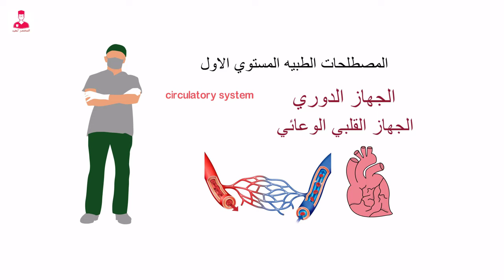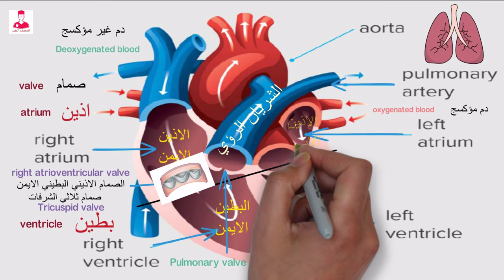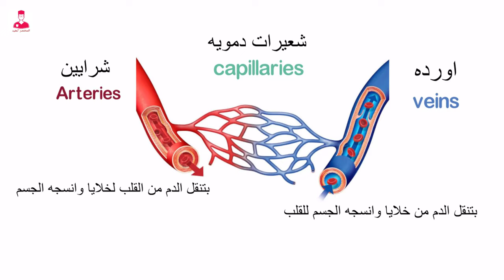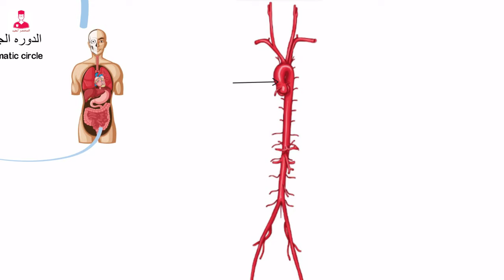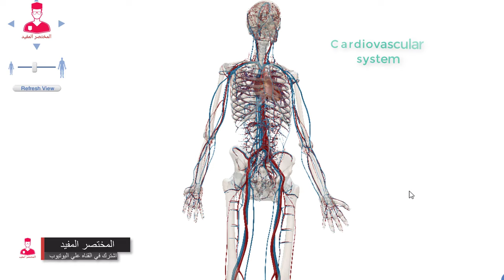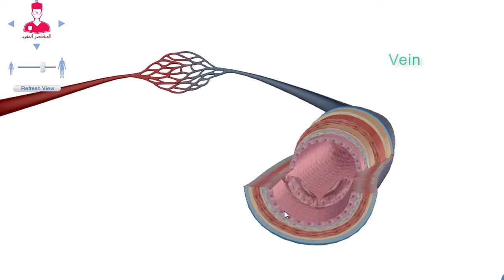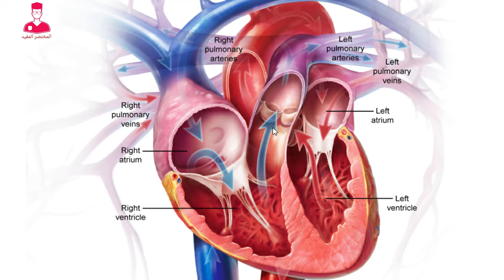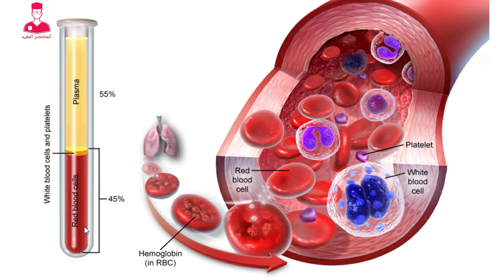الجهاز الدوراني || مصطلحات طبيه المستوي الاول || circulatory system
المختصر_المفيد
القلب والأوعية الدموية بيكونوا جهاز اسمه الجهاز الدوري . او الجهاز القلبي الوعائي.
فبيبقي اسمه . Circulatory system. الجهاز الدوري . بيتكون الجهاز الدوري من القلب واللي اسمه heart
والأوعية الدموية واللي اسمها Blood vessels والدم واللي اسمه bloodدول ال٣ مكونات الرئيسيه للجهاز الدوري نبدأ بالقلب .
تعالي كدا نتخيل إن القلب دا عباره عن بيت مكون من دورين .
الدور اللي فوق فيه شقتين كل شقه فيهم اسمها اذين واذين يعني atrium
والدور اللي تحت فيه شقتين برضو وكل شقه اسمها بطين وبطين يعني ventricle
فيبقي عندنا الشقتين اللي فوق واحده ف النايحه اليمين وتبقي اسمها Right atriumوواحده ف الناحيه الشمال وتبقي اسمها Left atriumوالشقتين اللي تحت . الشقه اللي في اليمين اسمها Right t ventricle
والشقه اللي في الشمال اسمها
Left ventricle وبين الشقه اللي فوق والشقه اللي تحت بيكون فيه صمام بيمنع رجوع الدم.
 وصمام يعني Valve نعرف طيب الدم بيمشي ازاي داخل البيت دا . اللي هو القلب يعني .
الدم لما بيتجمع من الجسم كله بيدخل للقلب وبيكون دم غير مؤكسج
يعني مش بيحتوي علي اكسجين فبيبقي اسمه
Deoxygenated blood
 واول حاجه بيدخل فيها في القلب هو الاذين الأيمن
Right atrium
بعد كدا ينزل الي البطين الأيمن
Right ventricle
فبيكون مابينهم صمام يمنع رجوع الدم تاني للأذين الأيمن وعلشان الصمام دا موجود بين الاذين والبطين الأيمن بيبقي اسمه
Right atrioventricular valve
الصمام الاذيني البطيني الأيمن .
والاسم الشائع ليه هو الصمام ثلاثي الشرفات
Tricuspid valve
و tri يعني ثلاثي و cusp يعني شرفه
فيبقي tricuspid valve
صمام ثلاثي الشرفات اللي هو بين الاذين والبطين الأيمن.
بعد كدا الدم بينتقل من البطين الأيمن ويتجه الي الرئتين .
بيمر للرئتين خلال الشريان الرؤي واللي اسمه
Pulmonary artery
واللي هنتكلم عنه كمان شويه في جزء الاوعيه الدمويه.
لما بينتقل الدم للشريان الرؤي بيكون فيه صمام بيفصل بين البطين الأيمن والشريان الرؤي اسمه
Pulmonary valve
كلمه pulmonary يعني رؤي فيبقي الصمام الرؤي يعني
Pulmonary valve
الدم بيرجع تاني من الرءئه بعد ما يحصله عمليه اكسجه أو تبادل غازات بين الأكسجين وثاني اكسيد الكربون.
فيرجع للقلب تاني دم مؤكسج اسمه
Oxygenated blood
فيدخل للقلب عن طريق الاورده الرؤيه الي  الاذين اليسر
Left atrium
ثم ينتقل الي البطين الأيسر
Left ventricle
وبيكون موجود مابينهم صمام اذيني بطيني ايسر
Left atrioventricular valve
وعشان هو بيتكون من شرفتي اتنين بس يبقي اسمه
Bicuspid valve
وbi يعني ثنائي فيبقي
Bicuspid valve
صمام ثنائي الشرفات ودا الاسم الشائع .
نلاحظ هنا سؤال مهم بيقول أن فيه صمامات ف اماكن ومفيش ف اماكن تانيه .
لو لاحظنا هتلاقي الصمامات بتكون موجوده بين الاذين والبطين وبين الشرايين الخارجه من القلب
لكن مش موجود صمامات عند دخول الدم للقلب من خلال الاورده .
ودا لأن الاورده نفسها بتحتوي علي صمامات جواها بتمنع رجوع الدم تاني واي خلل في الصمامات دي بيسبب المرض اللي احنا عارفينه ب اسم الدوالي .
لكن الشرايين علي عكس الاورده مش بتحتوي علي صمامات والدم بيمر فيها بسبب ضغط القلب فيها.
نيجي بعد كدا للاوعيه الدمويه  اللي بتنقل الدم خلال الجسم .
الاوعيه الدمويه ٣ انواع
شرايين اسمها
Arteries
 بتنقل الدم من القلب لخلايا وانسجه الجسم
واورده اسمها
Veins
 بتنقل الدم من خلايا وانسجه الجسم للقلبوشعيرات دمويه صغيره اسمها Capillaries
بتوصل ما بينهم . الشرايين والأوردة بيتم تسميتها علي حسب المكان اللي هي فيه أو المكان اللي بتنقله او بتنقل منه الدم .زي مثلا  الشرايين اللي بتنقل الدم للرئه اسمها Pulmonary arteriesوالأوردة الرؤيه اسمها Pulmonary veinsواورده وشرايين المخ اسمها
Cerebral veins
Cerebral arteriesواورده القلب اسمها Cardiac veins والشرايين المغذيه للقلب اسمها الشرايين التاجيه Coronary arteriesوشرايين واورده الكبد اسمها Hepatic arteries Hepatic veins وهكذا .

أورده وشرايين الجسم بيعملوا دورتين في الجسم
الدوره الأولي اسمها الدوره الجهازيه الكبري
Systematic circle
والدوره التاني اسمها
الدوره الرؤيه الصغري
Pulmonary circle
الدوره الجهازيه بتشمل مرور الدم من القلب لكل اجزاء الجسم حتي برضو الرئه لانه بيغذي الرئه برضو زيها زي اي عضو .
وفيهاالدم بيتجمع من نص الجسم العلوي في وريد رئيسي كبير اسمه
الوريد الأجوف العلوي
Superior vena cavaوبيتجمع من نص الجسم السفلي في وريدي رئيسي اسمه
الوريد الاجوف السفلي Inferior vena cavaودول اللي بيوصلو الدم الي الاذين الأيمن. وبيخرج من القلب لأكبر شريان في وهو الشريان الابهر Aorta واللي بينقسم لأجزاء علشان يغذي كل أجزاء الجسم ف اول ما يخرج من القلب بيصعد لأعلي ويبقي اسمه الاورطي الصاعدAscending aorta
بعد كدا بيتعوج علي شكل قوس ويبقي اسمه القوس الاورطي
Aortic arch
واللي بيخرج منه ٣ أفرع بيغذو الدماغ والطرفين العلويين
وبعد كدا بيهبط لأسفل فبيبقي اسمه الاورطي الهابط
Descending aorta
اللي بيبقي فيه جزء منه في منطقة الصدر ويبقي اسمه
الاورطي الصدري
Thoracic aorta
والجزء الباقي بيبقي في البطن ويبقي اسمه الاورطي البطني
Abdominal aorta .
واللي يتفرع في اسفل البطن لفرعين علشان يغذي الطرفين السفليين.
الدوره التانيه هي الدوره الرؤيه ودي بتشمل الاورده والشرايين الرؤيه . علشان تنقل الدم من القلب للرئتين للتخلص من ثاني أكسيد الكربون وحمل الأكسجين مكانه ورجوع الدم تاني للقلب علشان يضخه للجسم.
فبيخرج من البطين الأيمن الجزع الرؤي واللي اسمه
Pulmonary trunk
وينقسم لشريانين علشان يدخلو الرئتين
شريان رؤي ايمن
Right pulmonary artery
وشريان رؤي ايسر
Left pulmonary artery
ودي الشرايين الوحيده اللي في الجسم كله بيبقي فيها دم غير مؤكسج وباقي الشرايين كلها بيبقي فيها دم مؤكسج .